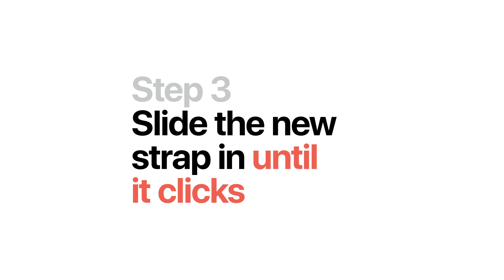Apple Watch Series 4 — How to change your watch strap — Apple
Change your watch strap to give your Apple Watch a new look whenever you want.